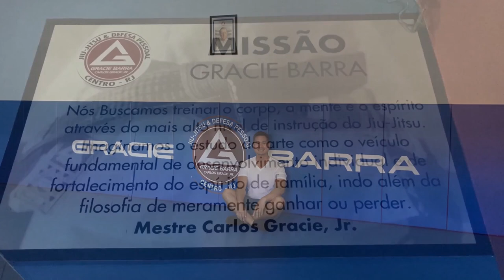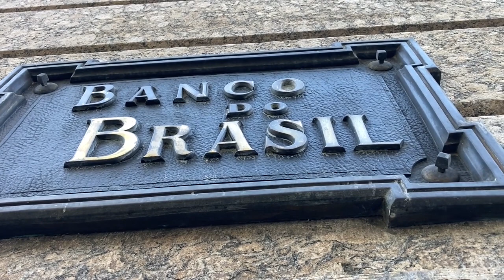Brazil - Rio de Janeiro & Centro Cultural Banco do Brasil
Spending some time around Rio CBD and checking out the exhibit at Centro Cultural Banco do Brasil.